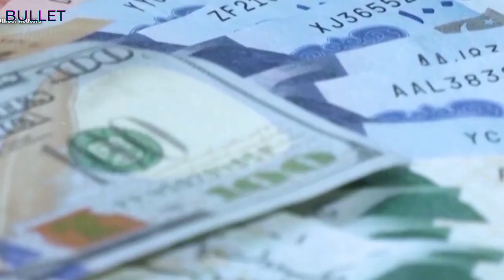अमेरिका ने दिखा ही दी दोग़लापन्ति / पाक के साथ मिलकर भारत के खिलाफ इतनी बड़ी डील sign कर दी / RY